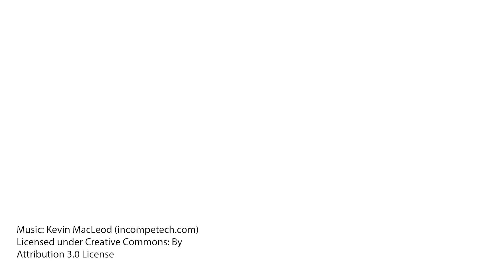International Women's Day - Oakcast (EP-04): Oakwood Solicitors Ltd Podcast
In our fourth episode – our Managing Director, Abbie Keech, joins our long-serving staff member, Beverley Barker, of our Employers' and Public Liability team for a special installment for International Women's Day, discussing women in the workplace and their own paths to the careers they have today.